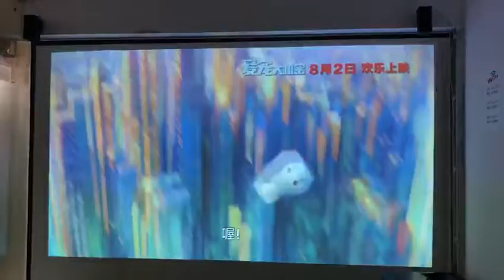Wejoy Ultra Short Throw LED Home Theater Smart Projector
Wejoy projector